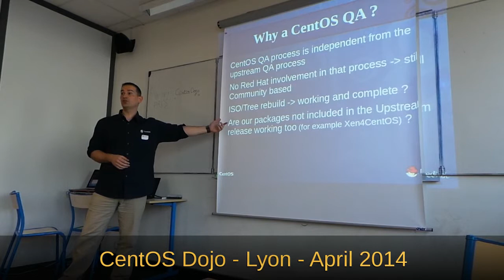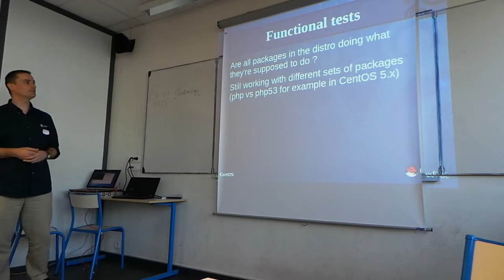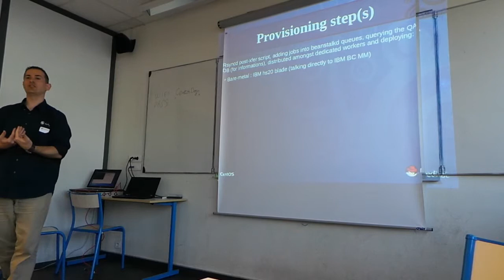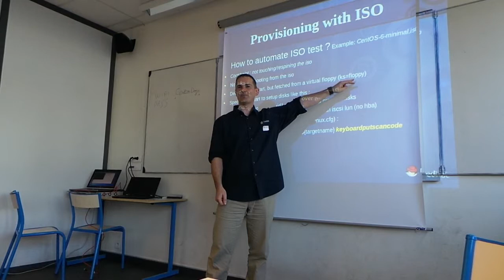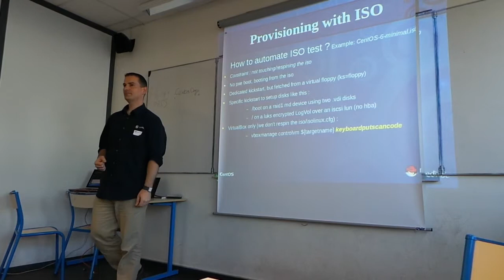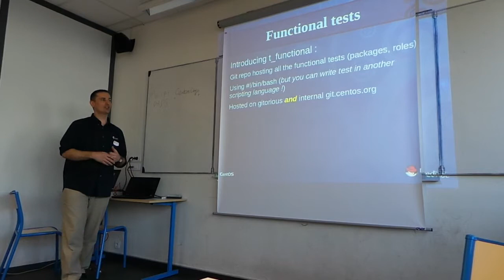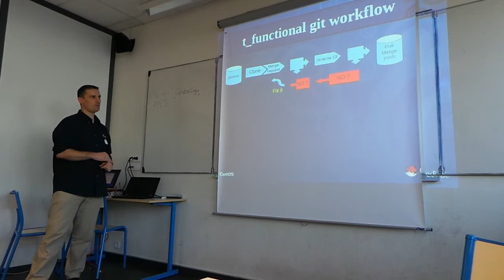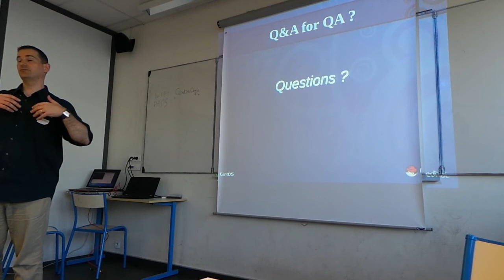CentOS Dojo Lyon - Fabian Arrotin - CentOS QA explained (french)